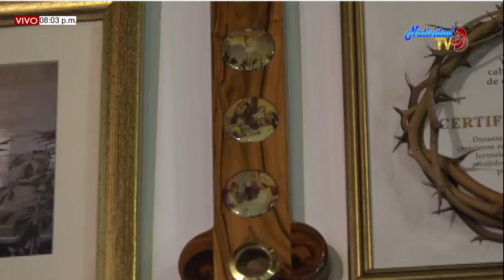EUCARISTIA MIERCOLES (15/07/2020) XV SEMANA DEL T.O PBRO. JAVIER JOEL ESCALANTE